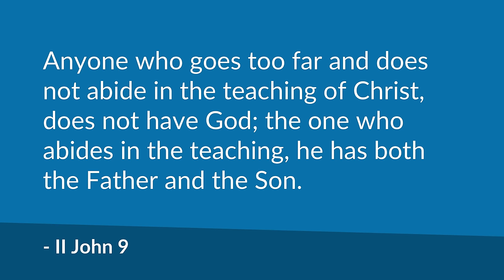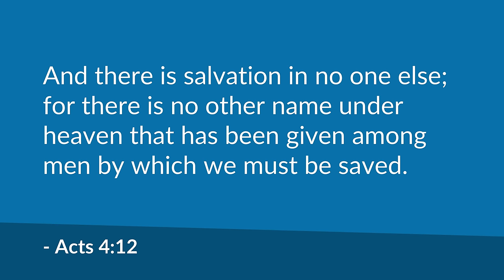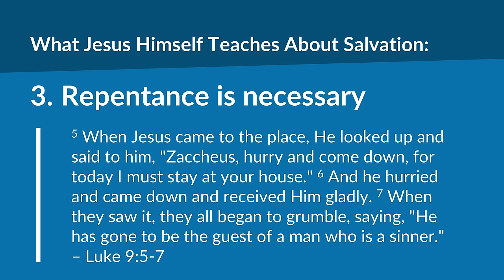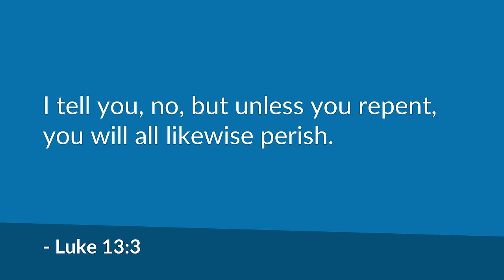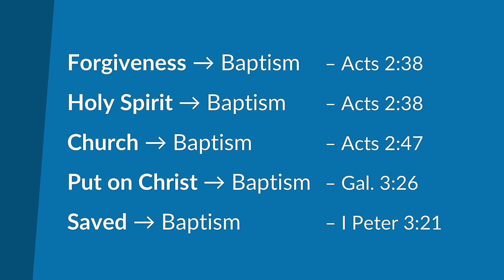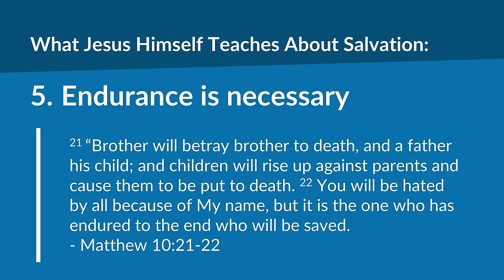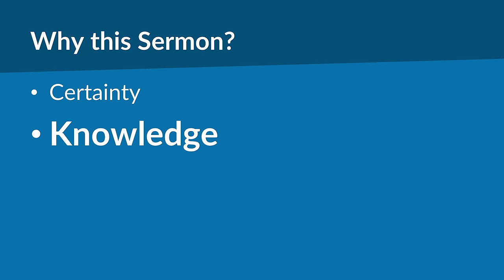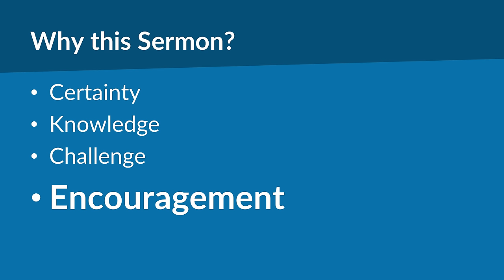What Jesus Himself Teaches About Salvation (II John 1:9) – Mike Mazzalongo | BibleTalk.tv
Using only quotations from Jesus, this lesson outlines what the Lord Himself taught about salvation. (II John 1:9)